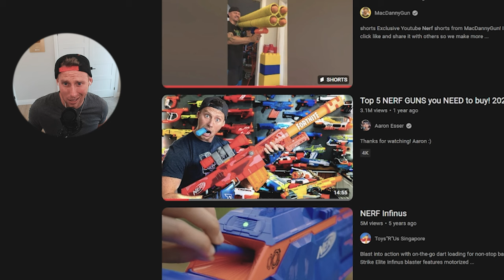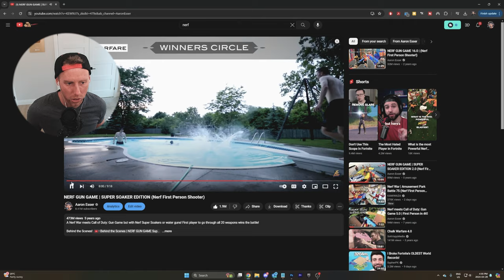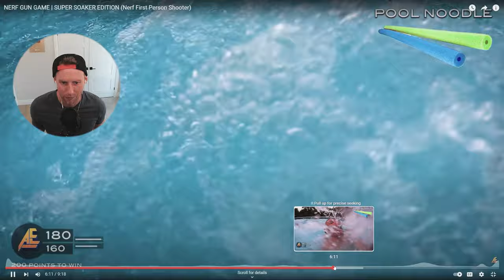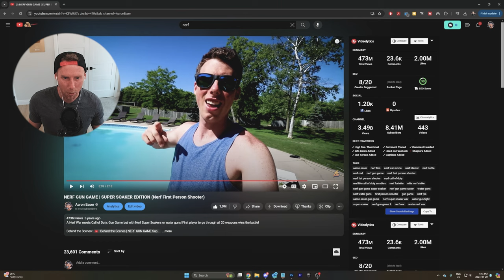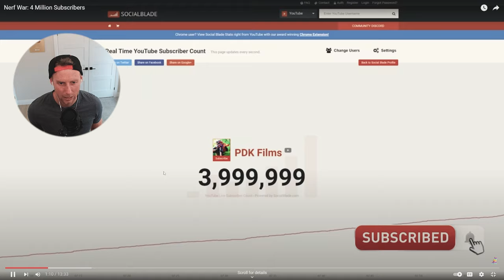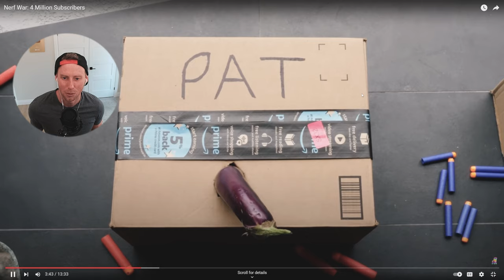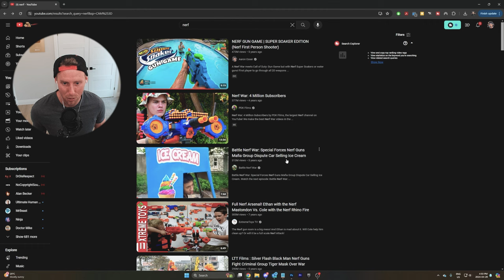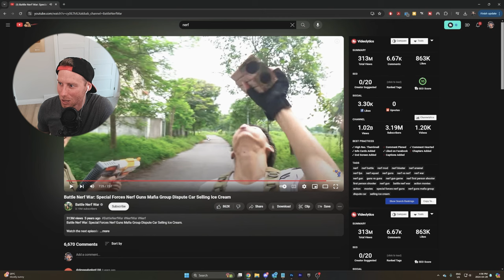CRAZIEST VIEWED NERF VIDEOS EVER!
Aaron reacts to the most viewed Nerf Gun and Nerf War videos on YouTube!

NERF CHANNEL:  @AaronEsser
GAMING CHANNEL:  @ItsAaronGames

USE CODE: ItsAaron

Aaron :)